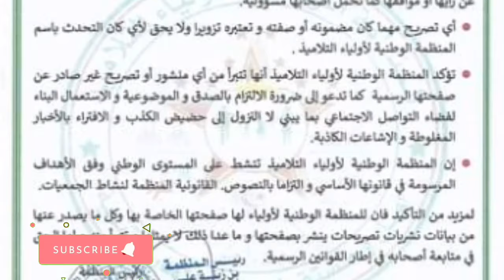منظمة أولياء التلاميذ: بيان هام من طرف المنظمة 2021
عطر أمي

لا تنسوا دعم القناة باللايك والاشتراك وتفعيل الجرس ليصلك كل جديد